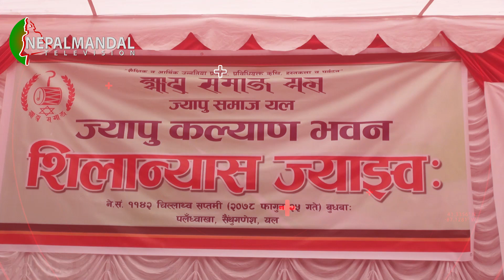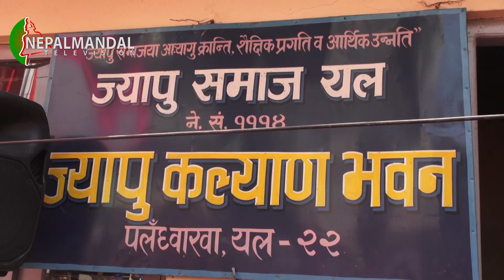ज्यापु कल्याण भवनया शिलान्यास